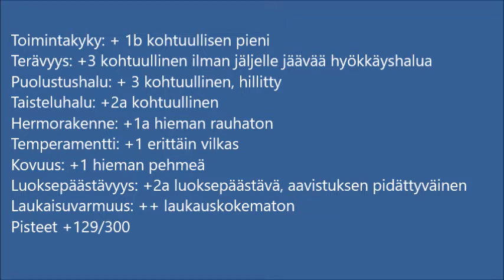Musi-mudin luonnetesti 15.6.17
Mudi-narttu Musi (Vimmatun Venaavähän) luonnetestissä Oulunkylässä Helsingissä 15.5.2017. Tuomarit Auli Kiminki ja Pirjo Ojala-Laine.